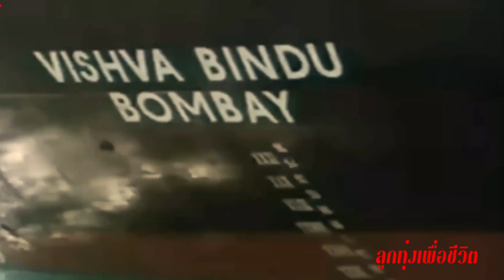ดูไบ.คือที่สุดมหานครแห่งความหรูหรา |Dubai Luxury City with World Records#dubaimall#DubaiLuxury#Dubai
ดูไบเป็นที่รู้จักในด้านสถาปัตยกรรมที่น่าประทับใจและเป็นเอกลักษณ์ อาคารที่มีชื่อเสียงที่สุดในดูไบและในความเป็นจริงในโลกก็คือ Burj Khalifa Burj Khalifa เป็นอาคารที่สูงที่สุดในโลก โดยมีความสูง 828 เมตร (2,716 ฟุต) และได้กลายเป็นสัญลักษณ์ระหว่างประเทศของสถาปัตยกรรมและวิศวกรรมสมัยใหม่ ตัวอาคารมีการออกแบบที่มีเอกลักษณ์และโดดเด่นด้วยรูปทรงเรียวที่ได้รับแรงบันดาลใจจากรูปทรงเรขาคณิตของดอกไม้ทะเลทราย นอกจากความสูงและการออกแบบแล้ว Burj Khalifa ยังเป็นที่ตั้งของที่พักอาศัยหรูหรา สำนักงาน และหอสังเกตการณ์ "At The Top" ซึ่งมองเห็นทิวทัศน์อันสวยงามของเมือง
  ด้านล่าง.